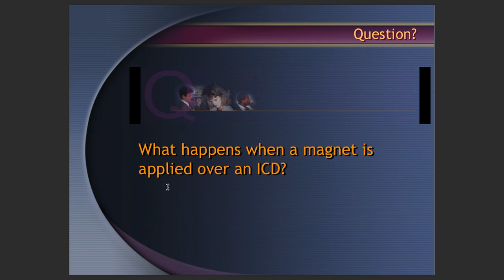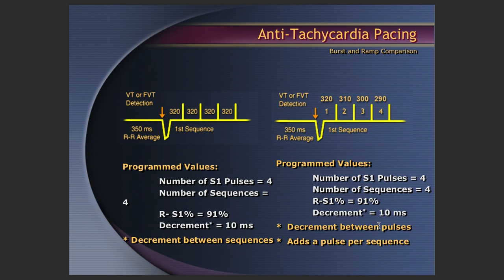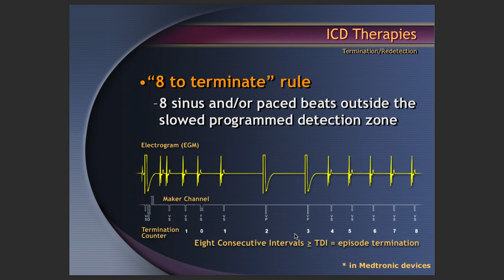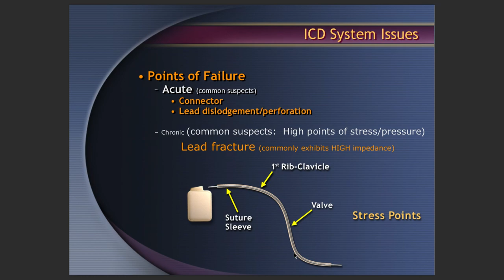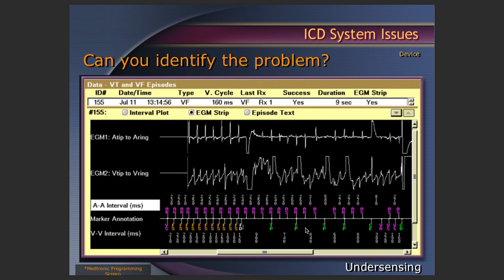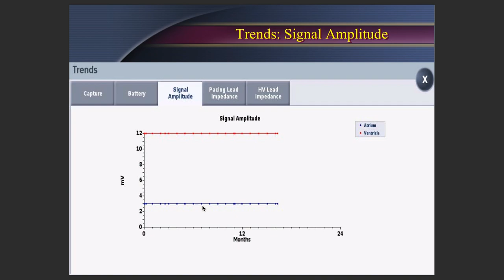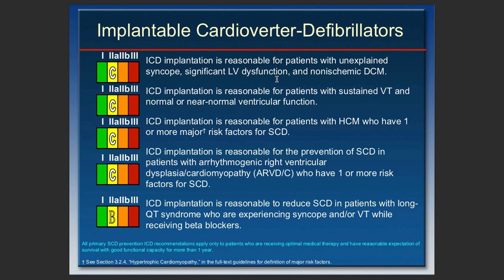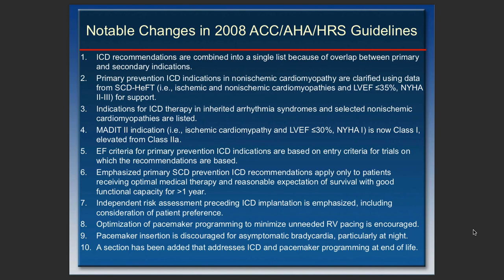Pacemaker ICD programming & troubleshooting defibrillator Cardiacdevice cardiology CIED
How to troubleshoot a pacemaker by expert speaker -  Dr Narendra Kumar senior consultant Cardiologist and electrophysiologist